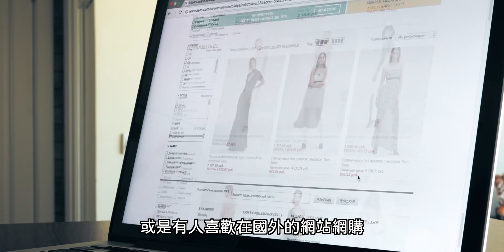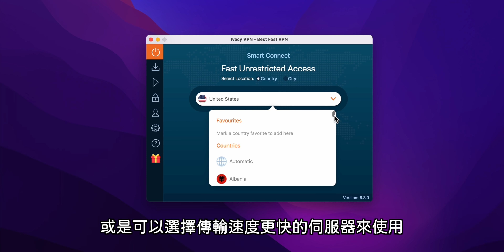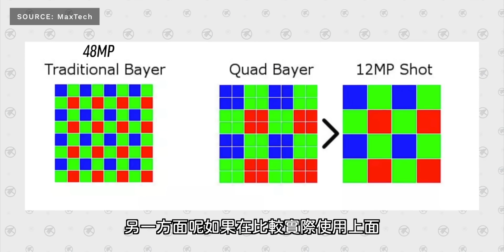終於等到！iPhone 14 相機規格大進步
iPhone 14 相機規格大進步